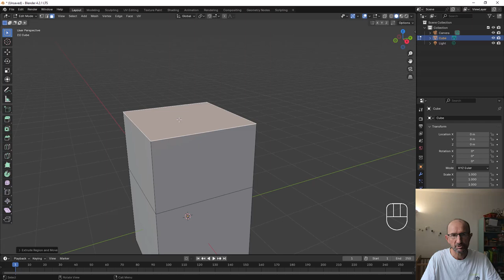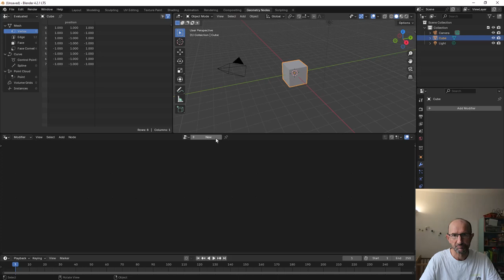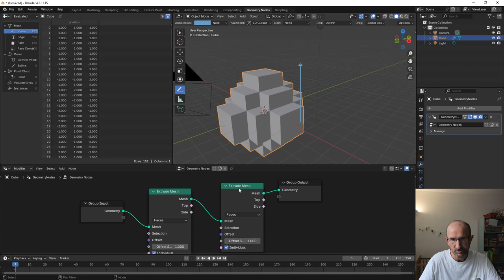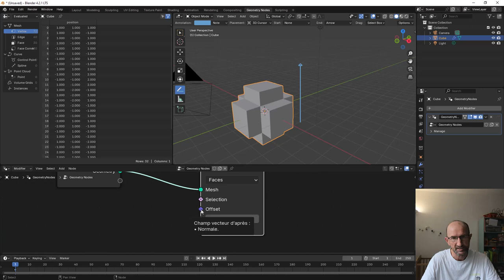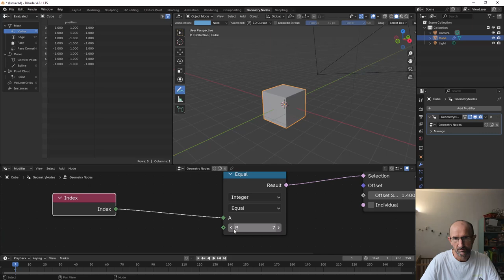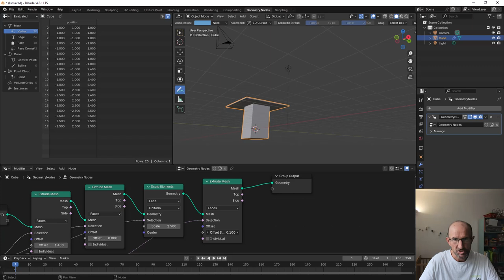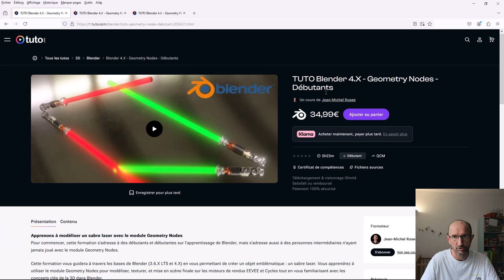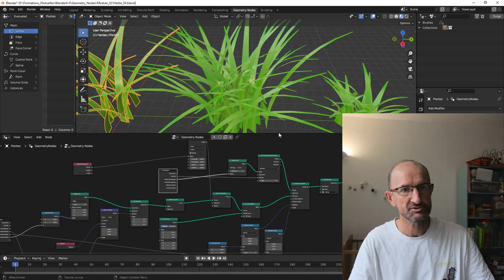Blender 4.x - 24 - Scale Elements et Extrude Mesh sur Geometry Nodes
Cela fait un moment que je n'avais pas fait de vidéos, mais bon j'ai déjà fait 3 formations sur l'apprentissage du module Geometry Nodes, ce qui va m'intéresser dans cette vidéo c'est de vous montrer comment utiliser les nœuds extrude et Scale Elements.